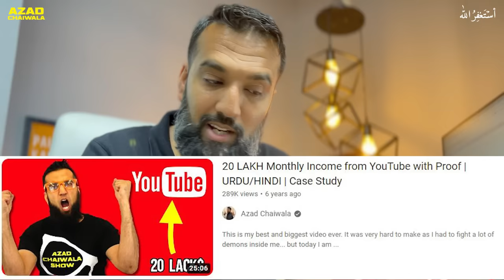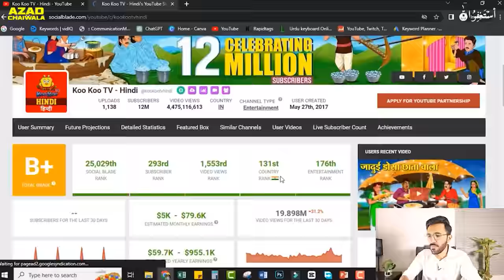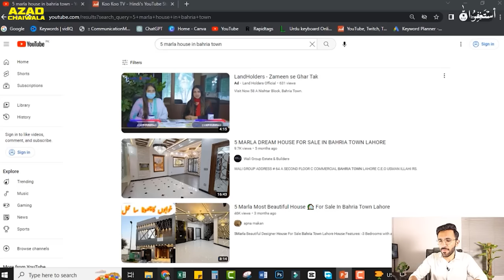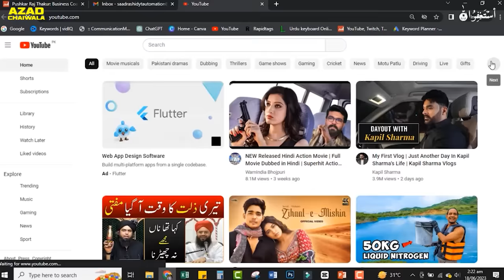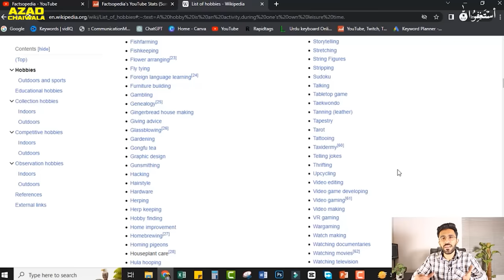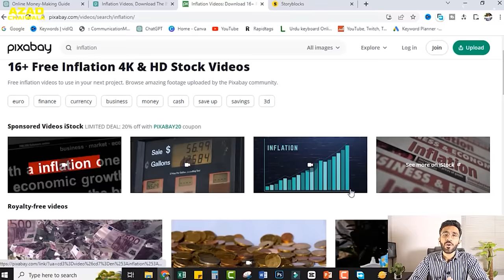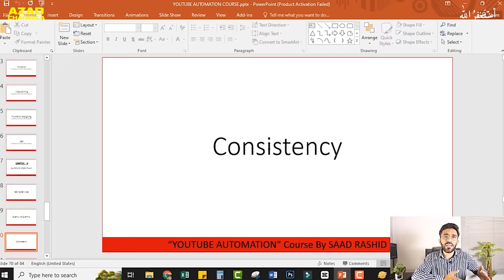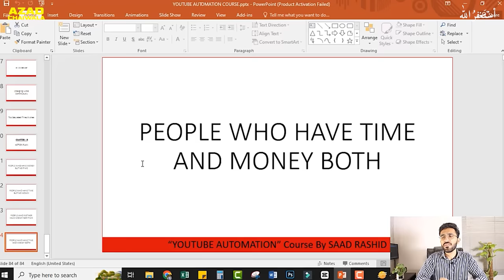COMPLETE YouTube Automation Course For Beginners | Make Money On YouTube Without Making Videos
Teacher : @SaadRashid

⭐️Time Stamps⭐️

00:00 - 01:31 Azad Chaiwala's Faceless Channels
01:31 - 02:56 Saad Rashid's Introduction
02:56 - 06:13 Course Outline
06:13 - 14:16 What is YouTube Automation
14:16 - 16:46 Language Barrier
16:46 - 29:03 Case Studies
29:03 - 33:43 Magical Concept
33:43 - 52:30 Why YouTube Automation?
52:30 - 1:24:48 Understanding the Basics
1:24:48 - 1:26:56 Traditional YouTube Automation
1:26:56 - 1:33:09 Niche Research
1:33:09 - 1:37:48 Topic Selection
1:37:48 - 1:40:53 Script Writing
1:40:53 - 1:45:57 Voiceover
1:45:57 - 1:57:40 Video Editing
1:57:40 - 2:02:57 Thumbnail Designing
2:02:57 - 2:07:51 YouTube SEO
2:07:51 - 2:17:06 Supreme Essentials
2:17:06 - 2:30:04 Mistakes
2:30:04 - 2:34:00 Action Plan
2:34:00 - 2:35:17 Ending Note

# PR Team: PR.Chaiwala.com
# I'm Hiring: Jobs.Chaiwala.com
# Get Interviewed: Guest.Chaiwala.com

★ My Domains for Sale:
# Portfolio: Salaam.com